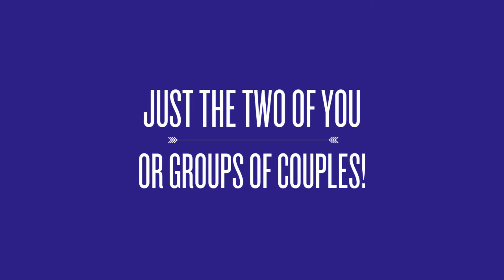Bottle & Bottega Homewood – Date Night!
Bottle & Bottega Homewood presents how to do date night right! to find out more and start planning the best date or couples night out yet. Get creative with all of our art forms inside our chic, elegant studios. No experience required. No pressure. All fun! Add a creative twist to your next date!